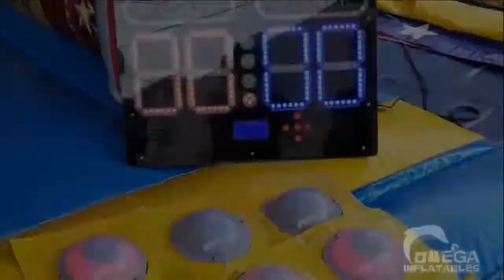Interactive Play System for Disco Bouncer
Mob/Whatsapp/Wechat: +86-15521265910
Six Steps to Order Inflatables from us:
1. Confirm details and invoice.
3. Production.
4. Send pictures of end-products for confirmation.
5. 50% balance.
6. Delivery.